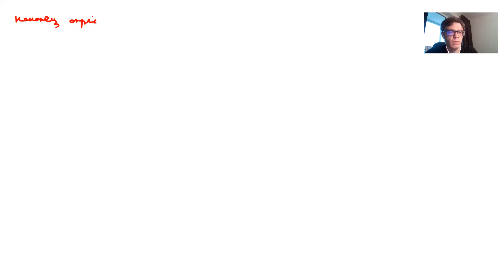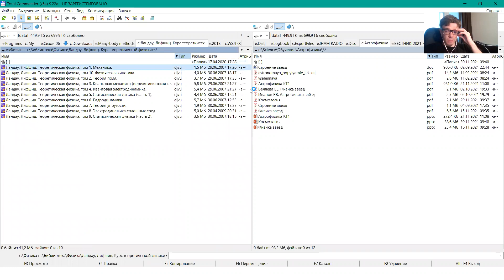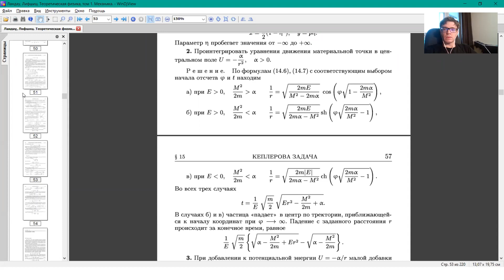Теормех. 2021-ноя-30. Группа НМТ. Задача о тоннеле.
Вычисление поля тяжести внутри планеты. Колебания тела в тоннеле.

Циберкин К.Б., каф. теор. физики ПГНИУ